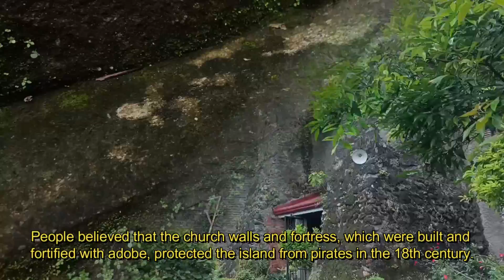Boac Cathedral Marinduque Philippines | Oldest Church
The Boac Cathedral is a more than 200-year-old church in Marinduque, a symbol of cultural relic and Marinduqueños religiosity. It was built in 1792 with the people's belief that the fortress and walls were built with adobe to protect the island from 18th century pirates.

Some of the items we unbox

Our Tested Solar Items